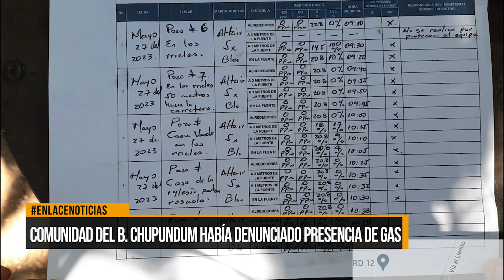Comunidad del barrio Chupundum había denunciado presencia de gas